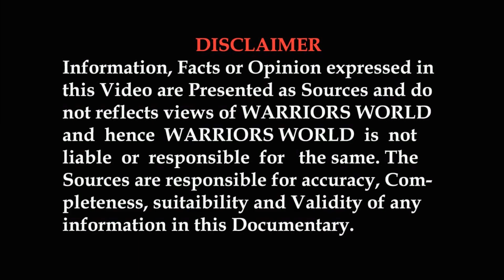Is India on the Verge of Building a Super Jet Fighter